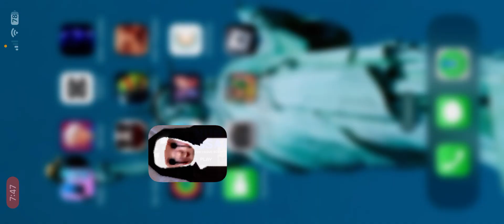The end of Nun Massacre?(Nun Massacre)